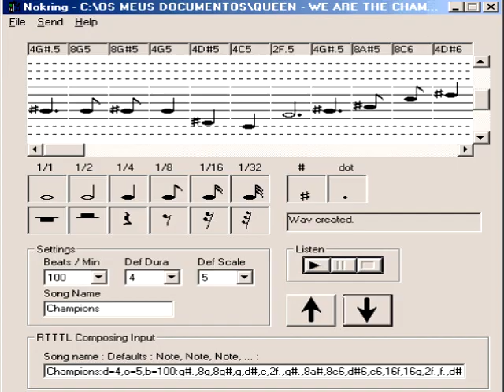Renegade Snares - Omni Trio (ringtone)